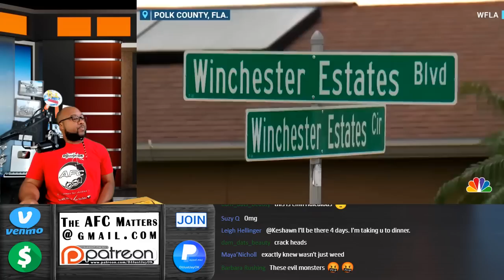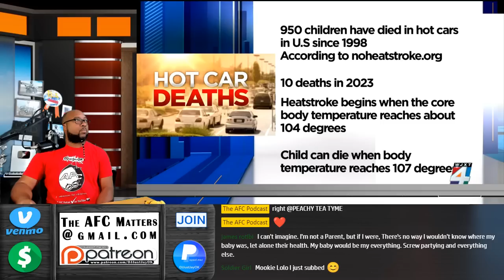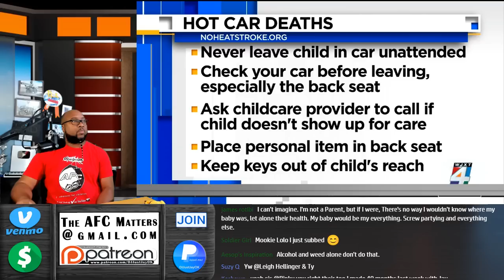‘Drunk and High’ Florida Parents Charged After Toddler ‘Baked to Death’ in Hot Car Overnight